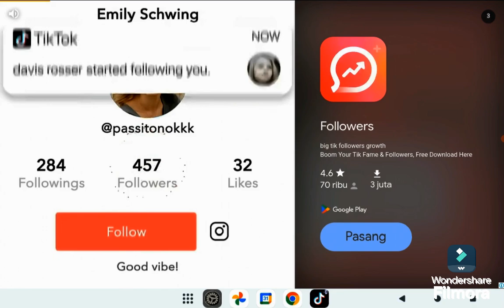heavy&constructionsimulatoreeps082 lift the wet sand out of the water